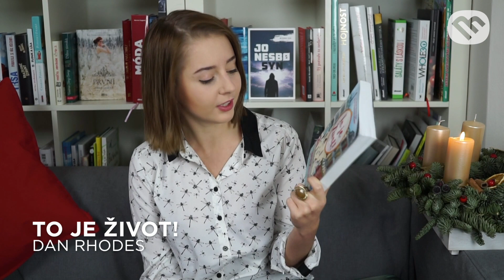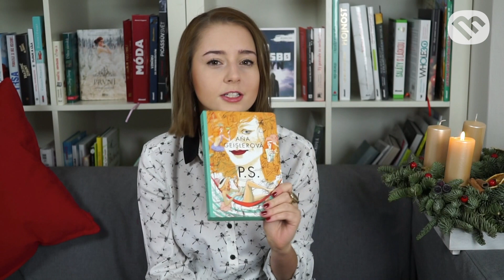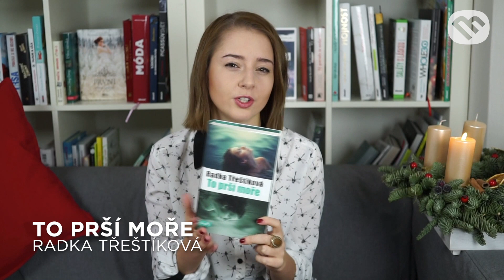Knižní tipy od Lucie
Milí knihomolové a knihomolky, máme pro vás naše osobní knižní předvánoční tipy! Každý z nás si pro vás připravil výběr knih, které ho nebo ji v poslední době zaujaly. Máme pro vás také kód na dopravu zdarma a soutěž!

Pokud vás některá zaujala a bude součástí vaší objednávky, s kódem TIPYODLUCIE vám přibalíme dopravu zdarma. Až do 18. 12. ;)

A pokud chcete získat P.S. Ani Geislerové, vyfoťte na Instagram svoji oblíbenou knihu, označte @martinus_cz, přidejte hashtag martinusaciradi a napište, že máte zájem právě o tuhle knihu. Lucie za týden jednoho nebo jednu z vás vybere a knížku pošle pod stromek!

Klidný advent a držíme palce ;)